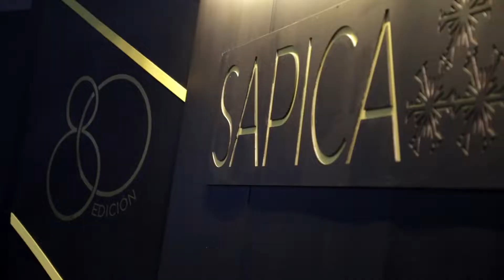Inauguración Sapica 2019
Estamos muy orgullosos de ser el Estado que produce 7 de cada 10 pares de zapatos a nivel nacional. Hoy arrancamos la edición número 80 de Sapica, una fiesta de colores, diseño y moda.